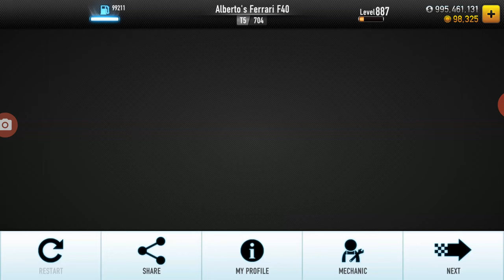CSR Racing: New Shift Pattern Method for Ferrari F40! (7.76x/7.75x) (MECH)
This is the my Shift Pattern Method.
Don't shift until 5th gear, 4th gear can help you.